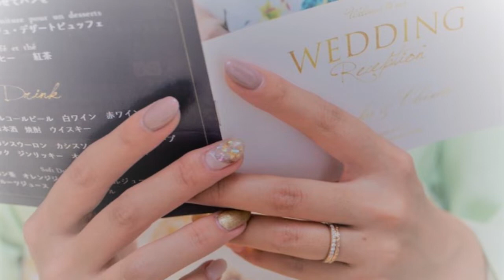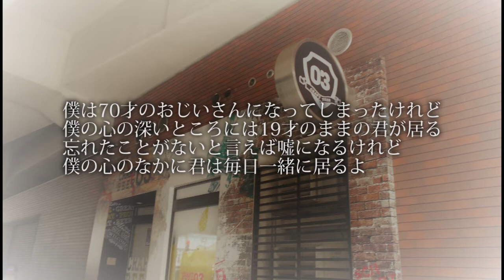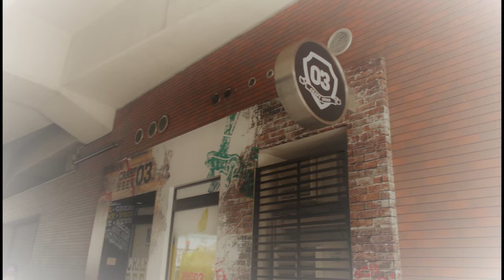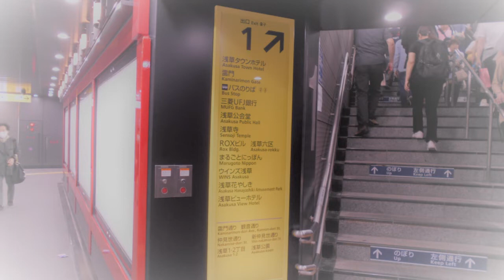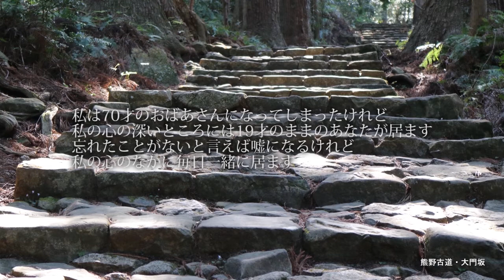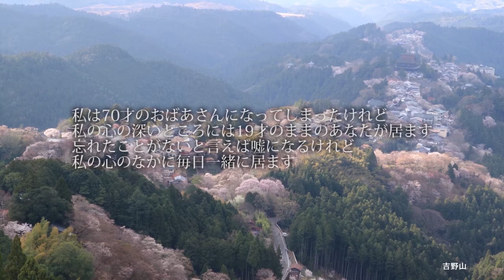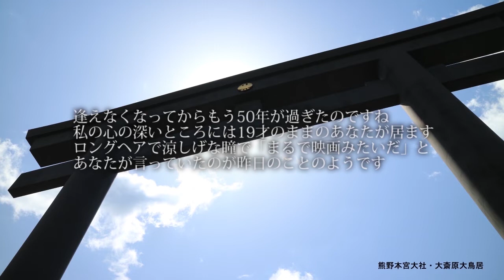万葉集の時代から続く世界 相聞歌